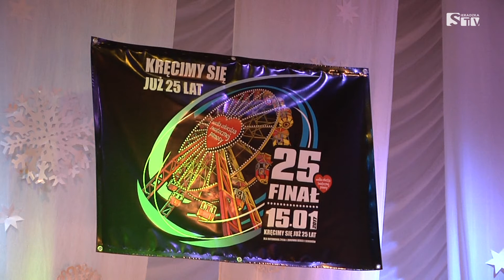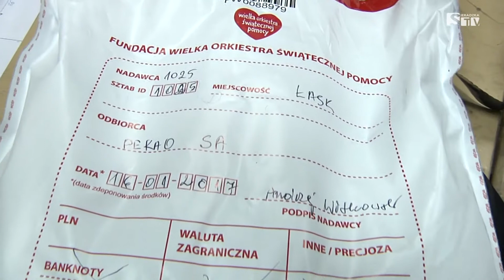25. Finał WOŚP w Łasku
25. Finał WOŚP w Łasku
Sieradzka TV Media